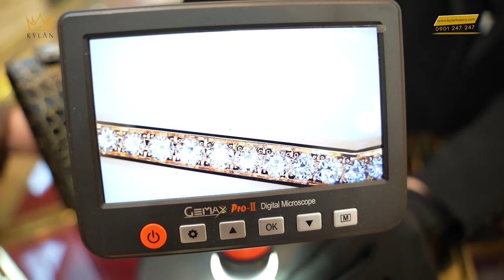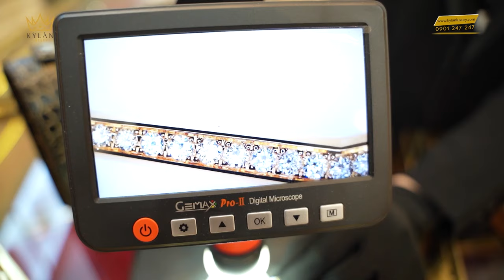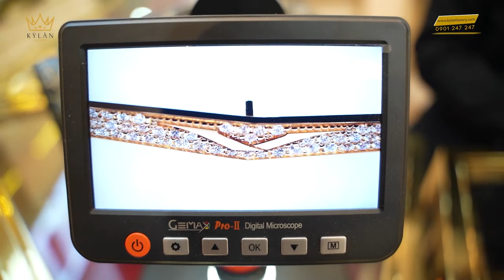CHẾ TÁC ĐÍNH FULL KIM CƯƠNG CHO VERTU ASTER P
KHÁM PHÁ XEM NHIỀU VIDEO ĐẲNG CẤP KHÁC:
.v.v...

KyLanLuxury DangCapDinhCao Vertu KyLan vertu aster p mix vertu signature s pure black vertu vàng 750 vertu aster p full box new gia ban vertu aster p